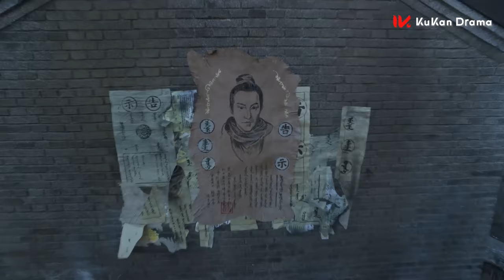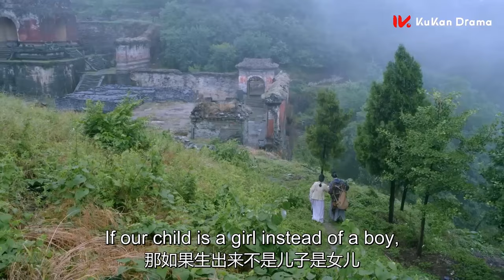【功夫电影】：侠士竟是深藏不露的高人！居然能徒手抓鹰，一个人打两个壮汉都没问题！